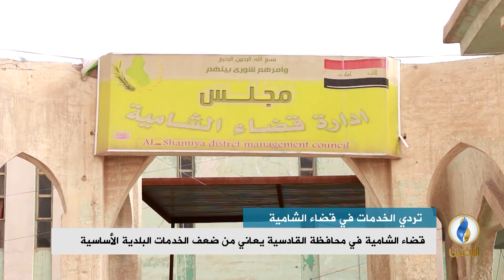تقرير إخباري.. قضاء الشامية في محافظة القادسية يعاني من ضعف الخدمات البلدية الأساسية